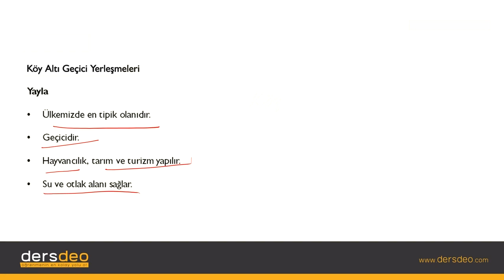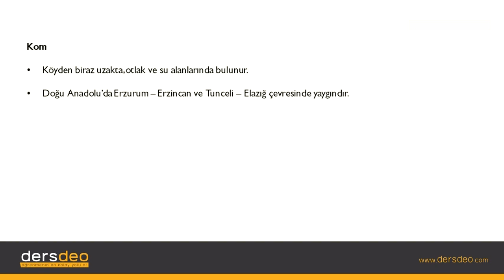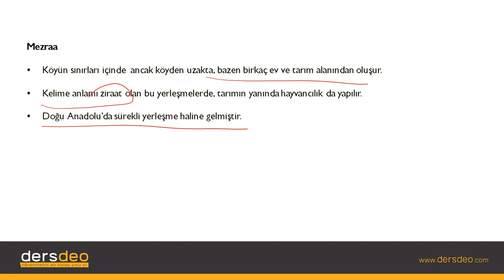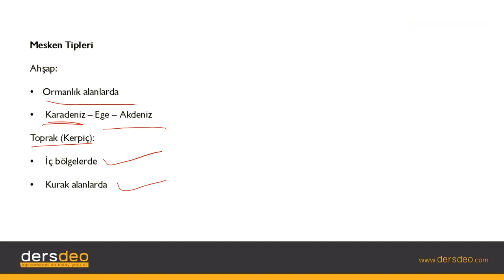Coğrafya, Türkiye Mekansal Sentez, Hatırlatma Notları - 3 #20